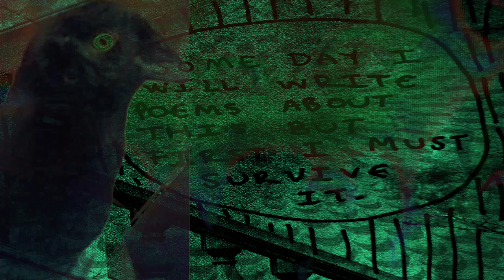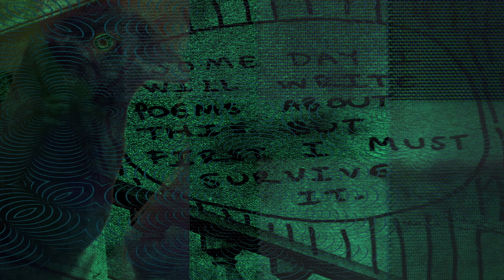Catharsis- Layers of Fear (a restless imagination...) 💡👁🌈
A light comes on. 💡
Will it form a prison or a prism? 👁🌈